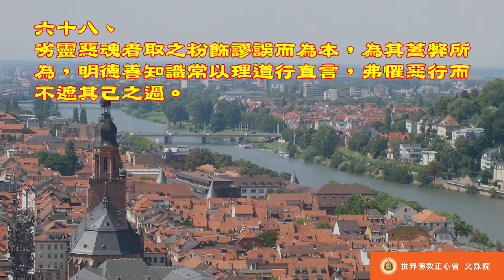佛教正心會Youtube頻道 | 南無第三世多杰羌佛 世法哲言68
劣靈惡魂者取之粉飾謬誤而為本，為其蓋弊所為，明德善知識常以理道行直言，弗懼惡行而不遮其己之過。